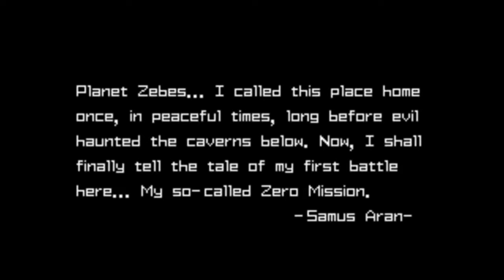Phosphorus (Work in Progress) - Raphy Silverman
Sampled from Metroid's respective game.
A video game hip hop alternative remix to be used as a song soon.